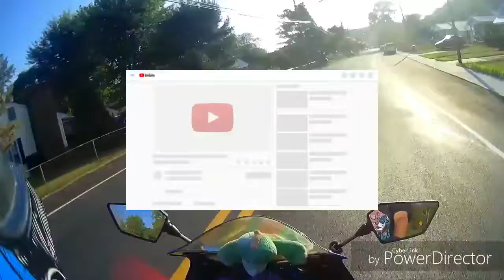SpartanRides #12-Taco bell toasted cheddar chalupa, KFC Sweet Lightning Mtn Dew